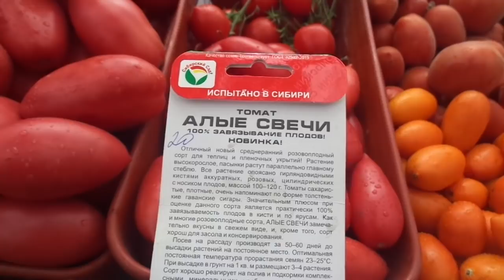ТОМАТ АЛЫЕ СВЕЧИ ОЧЕНЬ ХОРОШ ДЛЯ КОНСЕРВИРОВАНИЯ. Ольга Чернова.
Один из самых красивых томатов! Великолепные вытянутые плоды ярко-алого цвета так и просятся в банку! Алые свечи и вкусные. и красивые! Выращиваю впервые и сразу влюбилась в этот сорт! Огромное спасибо тому, кто прислал мне эти семена. Теперь буду выращивать этот сорт каждый год!